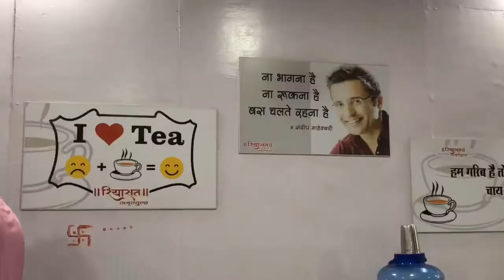How a Civil Engineer Left a Lucrative Career for a Tea Business in Sangli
In this video, we'll tell the story of an engineer who left a lucrative career in civil engineering to start a tea business in Sangli, India.

Having spent years working in the civil engineering industry, this engineer was ready for a change. After travelling around India and studying the tea industry, he decided on Sangli as the perfect location for his new business.

In this video, we'll show you what it takes to start and run a successful tea business, from finding the right location to developing marketing strategies. If you're interested in starting or continuing a career in the tea industry, this is the video for you!